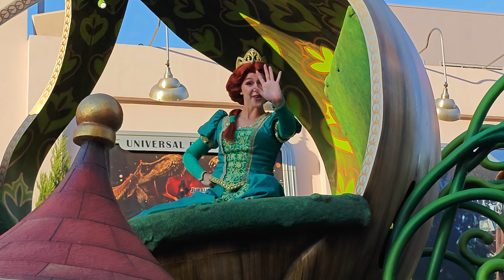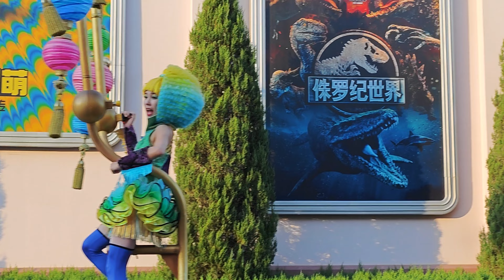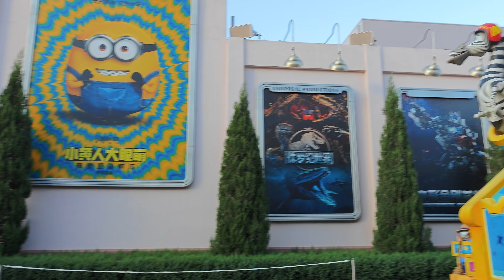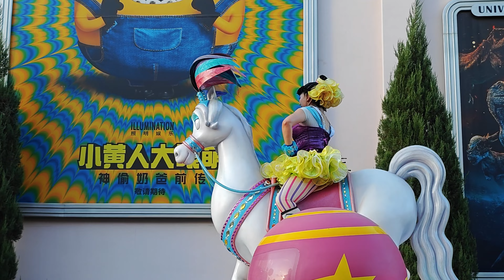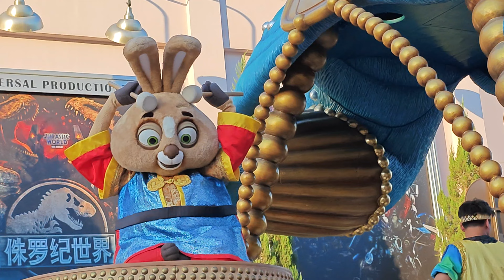【4K】Universal Studios Beijing Parade 2023/07/09 北京ユニバーサル パレード 유니버셜스튜디오 베이징 퍼레이드 北京环球影城环球大巡游